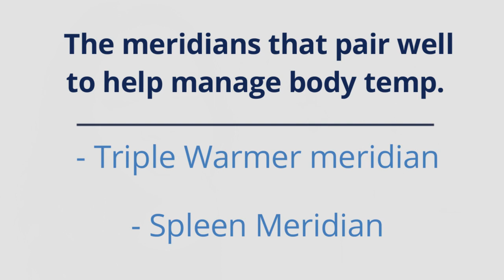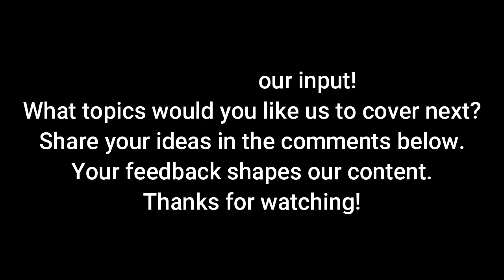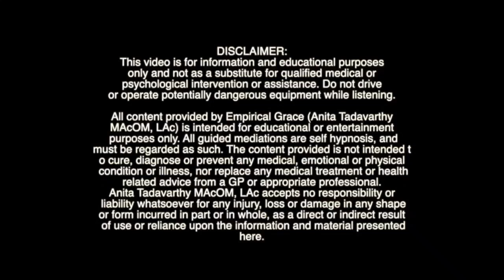HOT FLASHES & MENOPAUSE: Best Daily Acupressure Protocol!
Ear seeds

to access tools and tips to help with Fertility!

This video was made using Filmora.